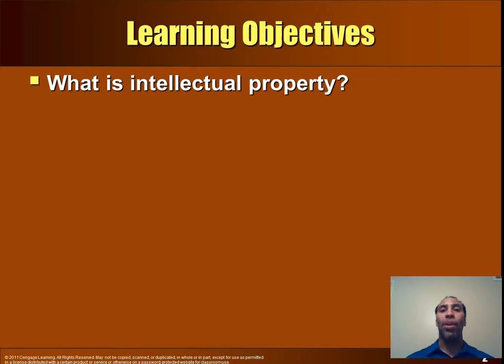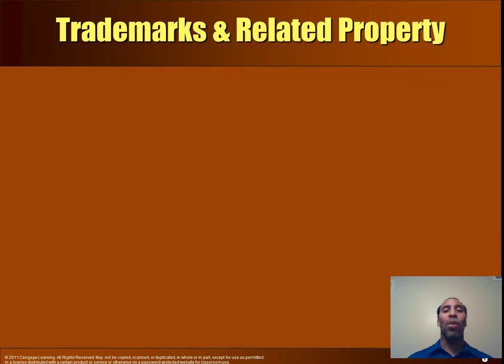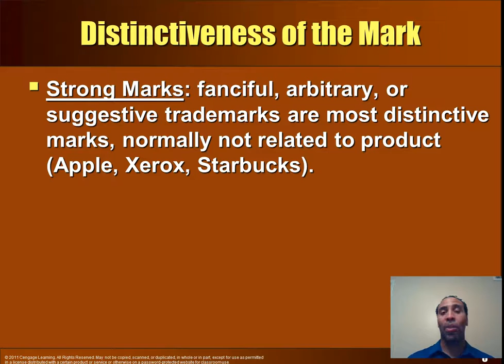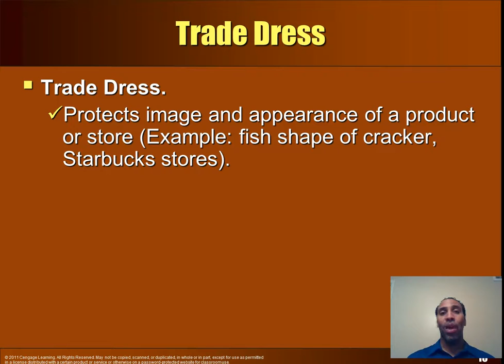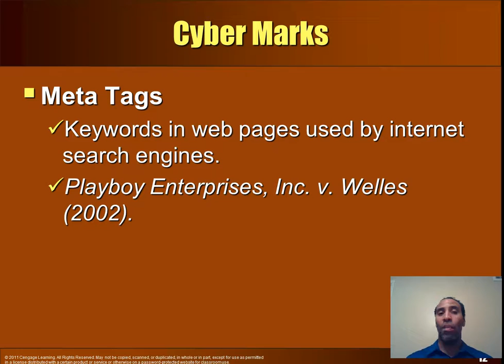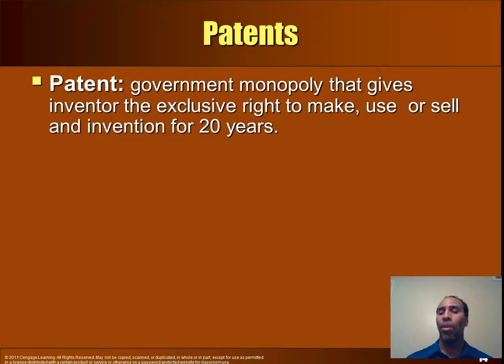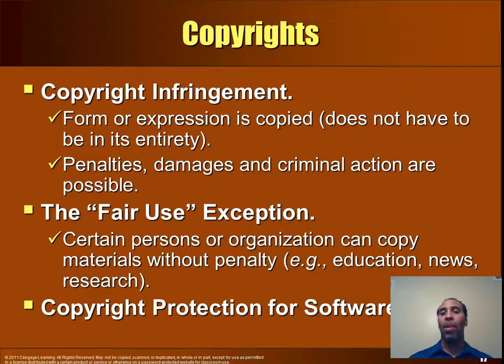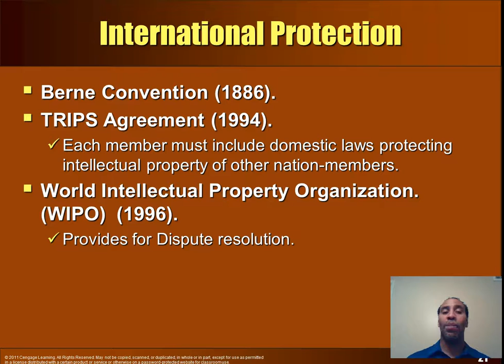Business Law Chapter 5